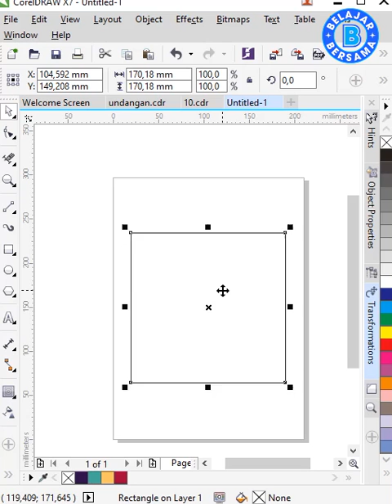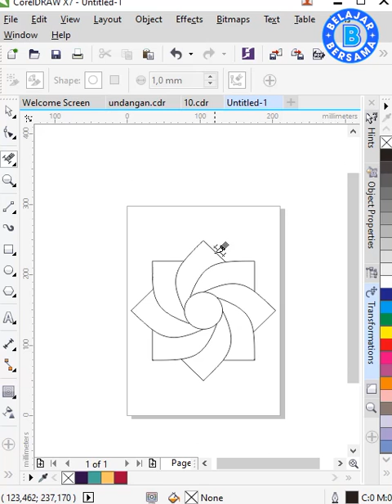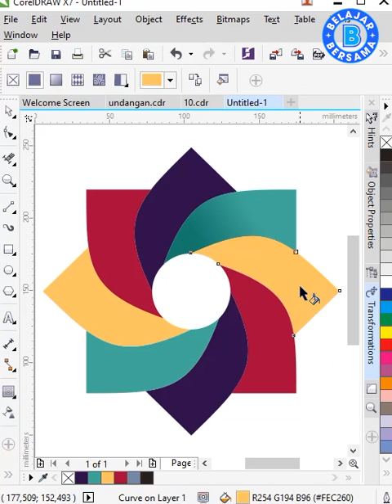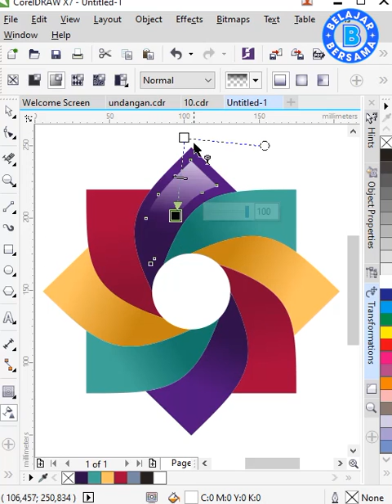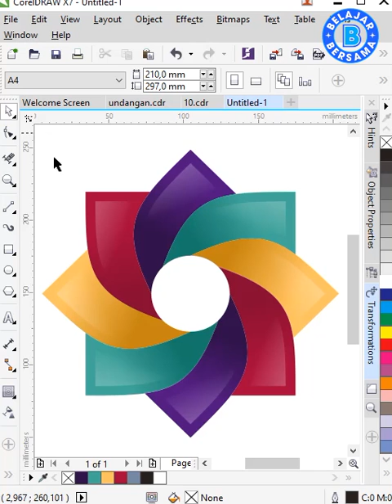star logo design with corel draw x7